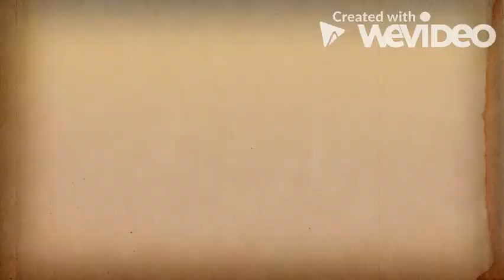Haunted fort Bhangarh Rajasthan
Visit with my friends to most haunted fort bhangrah. If you are interested in haunted fort bhangarh then must watch the video and read a story about bhangarh in my description. The patrician of Bhangarh was Radravati Apoorva Suyantiri, WHO was undergoing preparations for Shavanwar. within the same state there was a Buddhism named Singhiya WHO needed to urge the patrician, however this wasn't attainable. Therefore, Buddhism Singhia created the princess's maid, WHO came to the market to bring oil for the princess's makeup, to enchant the oil. once the oil fell on a rock from the hand of patrician Redwati, the trunk started coming back towards Buddhism Singhiya and Girir killed her. whereas dying the Buddhism Singhaya cursed the town and therefore the patrician to be destroyed, this town became soiled.
Follow me -